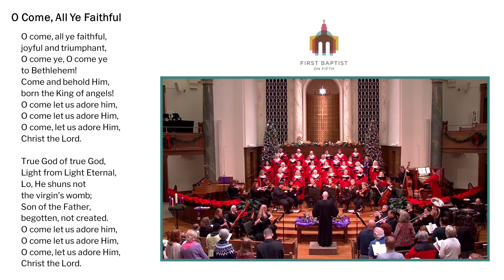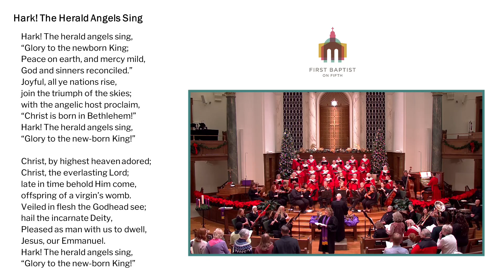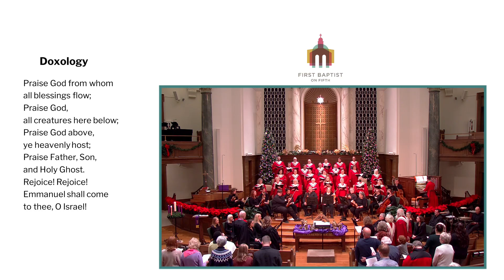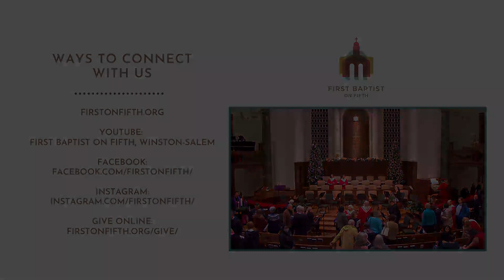Worship Service 12.17.2023